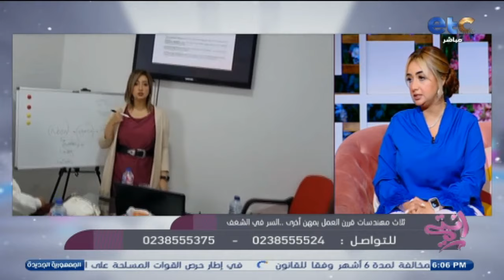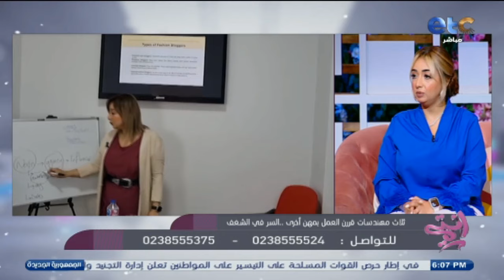الحلقة الكاملة | انتي | لقاء مع | نهى داود روائية , آية عمر شيف , مي سامي خبيرة تسويق